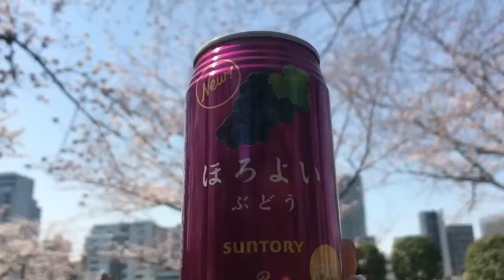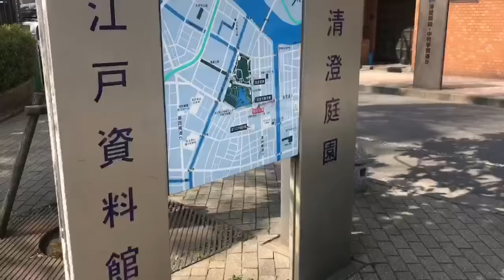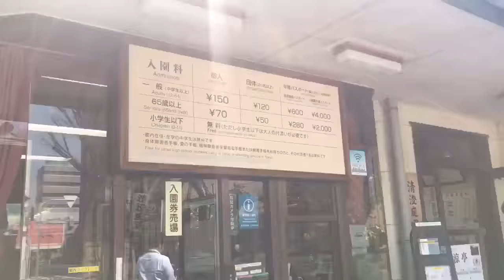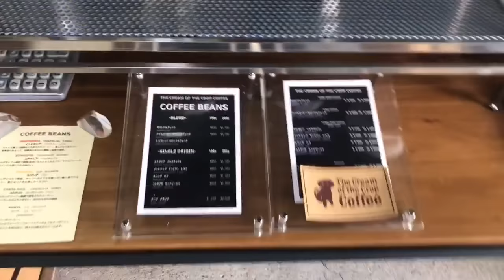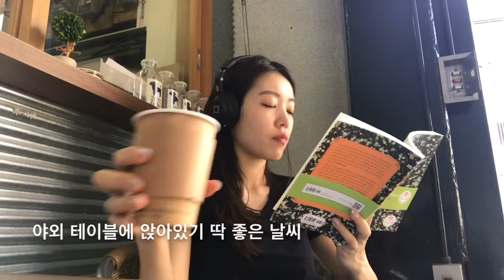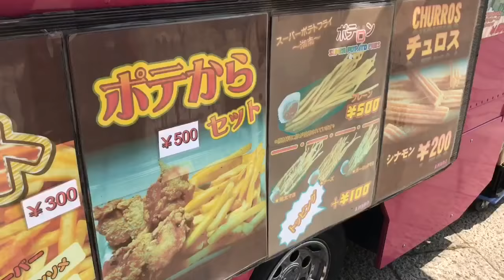日字幕/도쿄 주부 일상 VLOG :: 韓国人主婦の東京暮らし。매일 벚꽃놀이. 유치원 졸업식. 毎日花見。幼稚園卒園。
도쿄가 온통 분홍빛으로 물들었던
벚꽃시즌을 담아봤어요~🌸
매일매일이 설렘 가득 선물같은 일상이었습니다.

그리고 드디어 루카스가 3년간 다닌 유치원을 졸업했어요 👨🏻‍🎓
이제 정말 아기시절을 졸업하는 것 같아
기특하기도 하고, 서운하기도 해서 눈물이 났네요.

찬란하게 눈부셨던 벚꽃은 순식간에 모두 흩어지고
이제 또 새로운 시작을 앞두고 있어요~💕

혹독한 겨울은 길고, 아름다운 봄은 짧지만
추억은 오래오래 마음속에 남아있겠죠 😊

제 영상을 봐주시는 구독자분들 모두 행복하셨으면 좋겠어요.